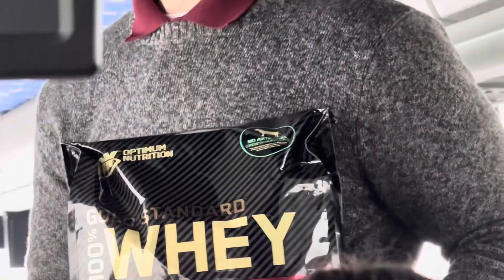Hacky Sack - Tour Vlog 3